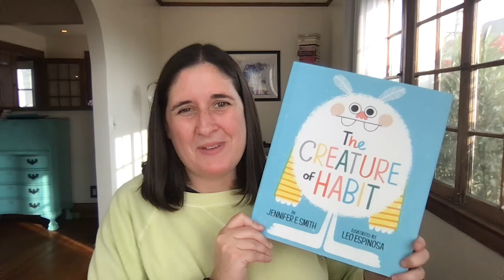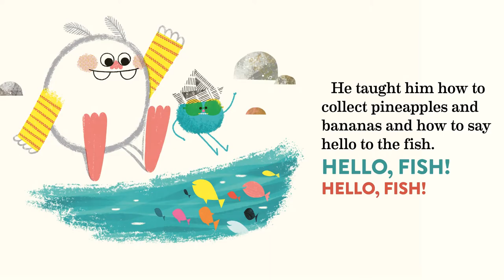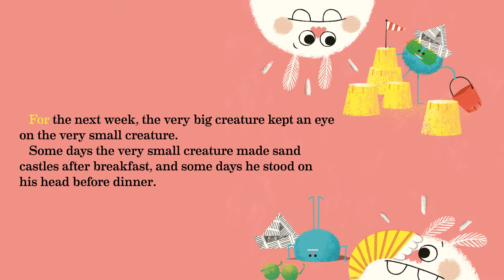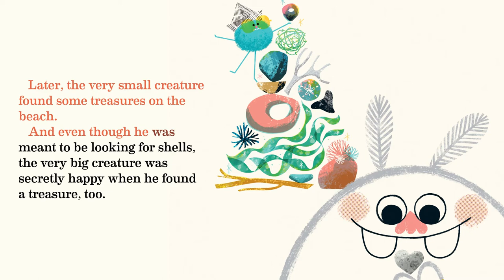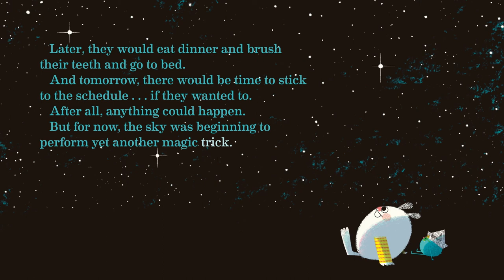The Creature of Habit Read Aloud With Author Jennifer E. Smith | Brightly Storytime Together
Can two creatures learn to appreciate each other? Is the island big enough for both of them? Told with heart and humor, this is a story about being open to new ways of doing things.

ABOUT THE CREATURE OF HABIT

A story for creatures of habit big and small who might be surprised by the joy of trying something new.

On the island of Habit, there lives a very big creature with big teeth, big eyes, and very big feet. Every day the creature does the exact same things in the exact same order. He gets up in the morning, eats three pineapples and two bananas, collects shells, says hello to the fish, rocks, trees, and crabs of the island before he eats three more pineapples and two bananas, and finally goes to bed.

It is exactly the way the big creature likes it. That is, until a small boat carrying a very small creature with small teeth, small eyes, and very, very small feet arrives on the island. At first the big creature is excited to show the little creature around and explain how things are done on the island, but the small creature has his own ideas.

He does not like pineapples or bananas, but he does like coconuts. Instead of saying hello to the fish, he swims with them. And instead of collecting shells, he collects…well, everything else. Also, the little creature does something different every day–it’s madness, thinks the big creature.

Can these two creatures learn to appreciate each other? Is the island big enough for both of them? Told with heart and humor, this is a story about being open to new ways of doing things.